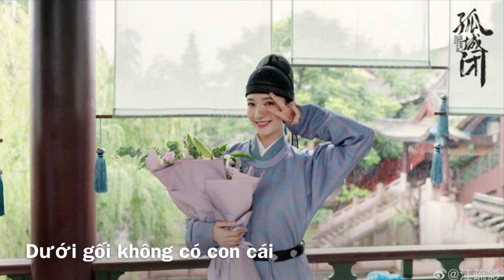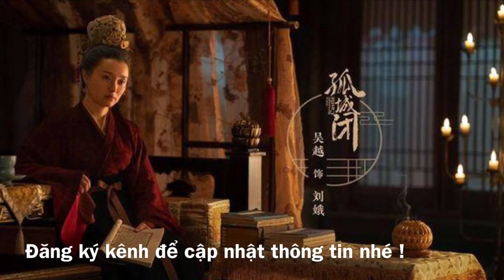Thanh Bình Nhạc || Vương Khải và Giang Sơ Ảnh (Review)